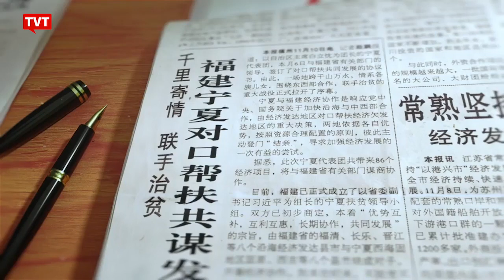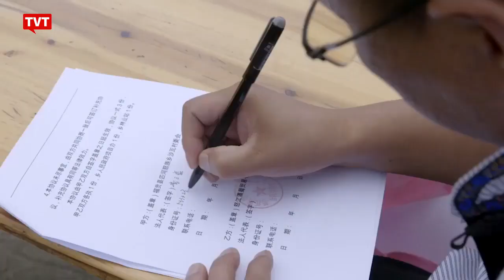Vencer a Batalha com Esforços Conjuntos | O FIM DA POBREZA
Livrar-se da pobreza: Vencer a batalha com esforços conjuntos
No combate à pobreza com força decisiva, 1,4 bilhão de chineses compartilham o mesmo destino e trabalharam ombro a ombro e coração a coração.